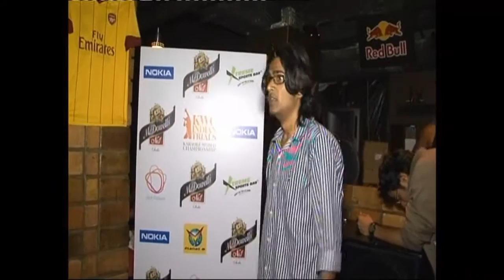KWC Contestant # 2 @ Xtreme Sports Bar (17th Aug 2012)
KWC Venue Trials at Xtreme Sports Bar, Bangalore